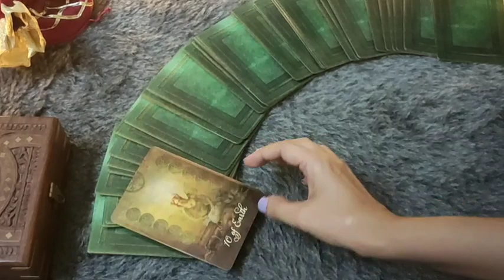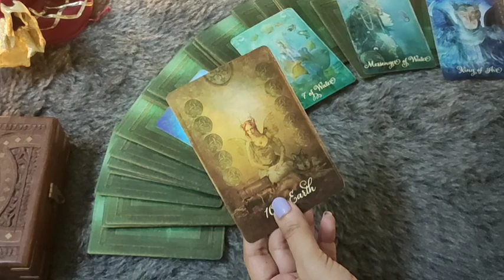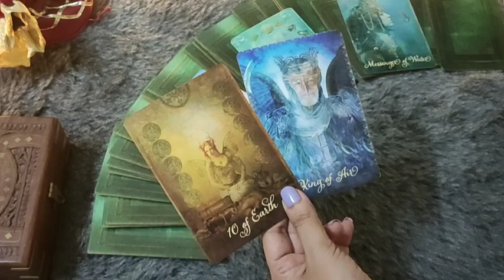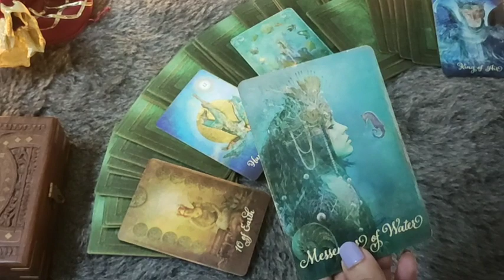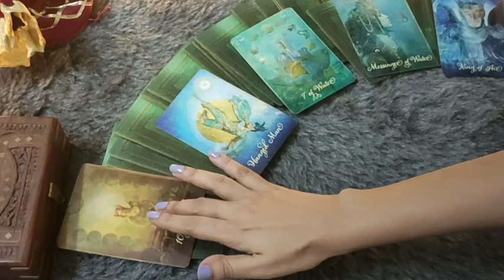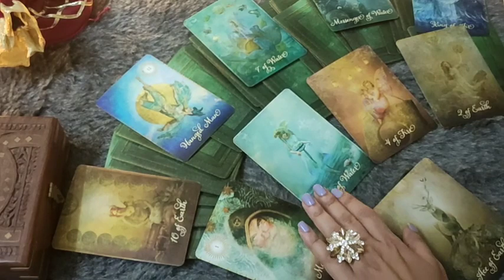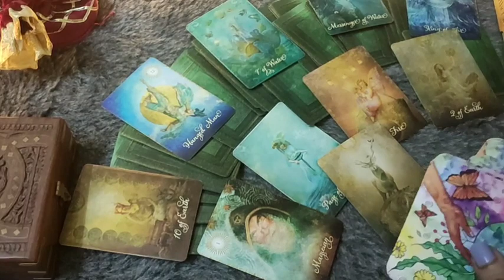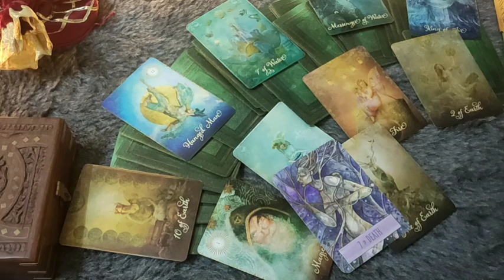♌LEO/SIMHA RASHI- 2-8 JUNE LOVE READING